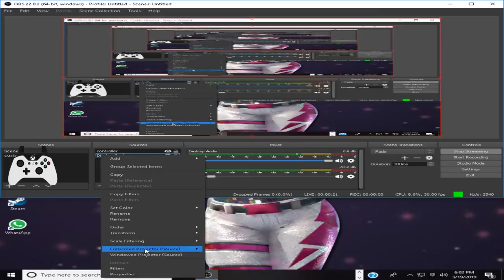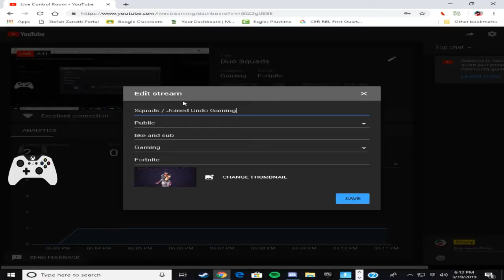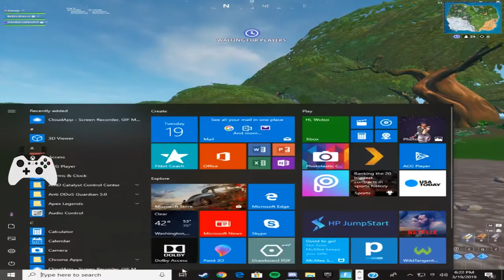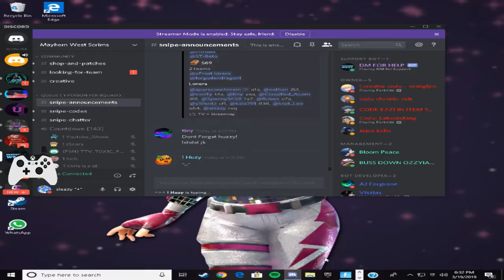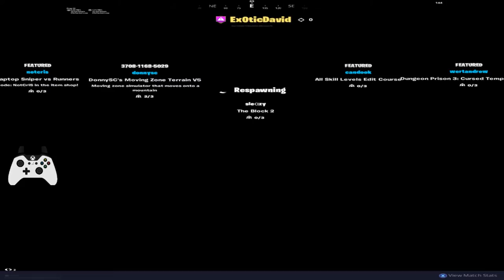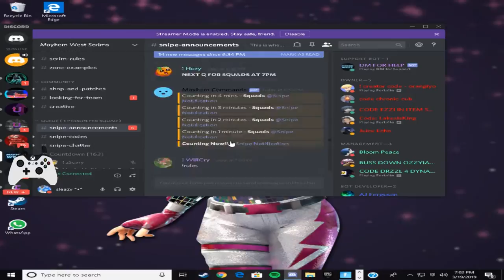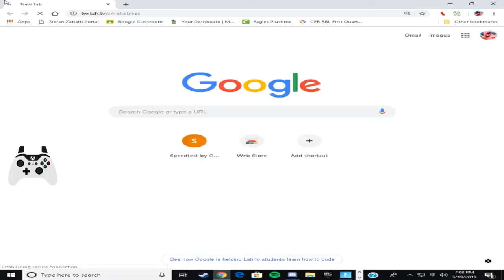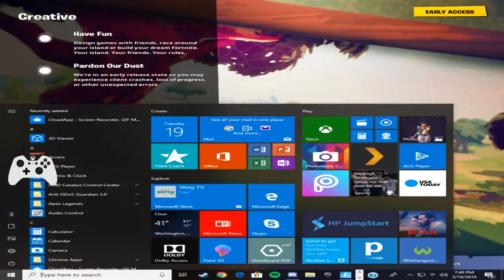Squads / Joined Undo Gaming